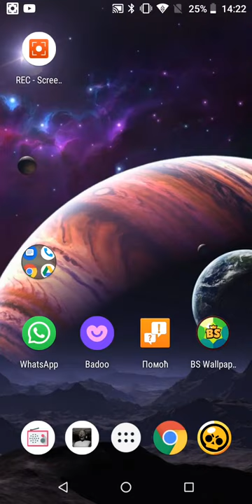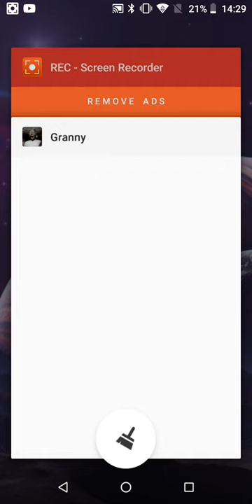Igram greni sa mojom statistikom